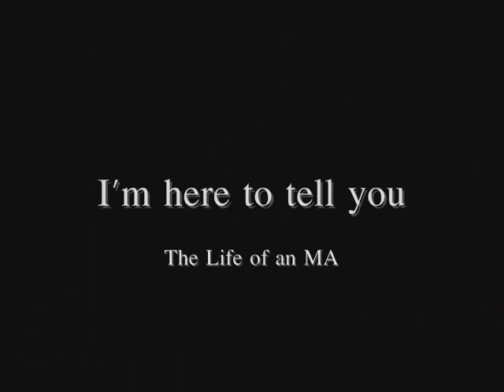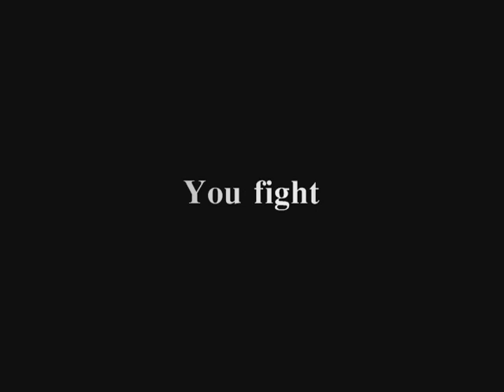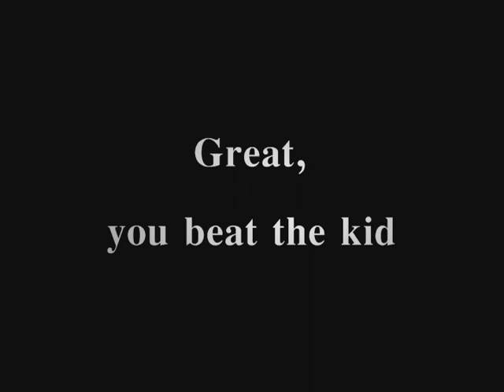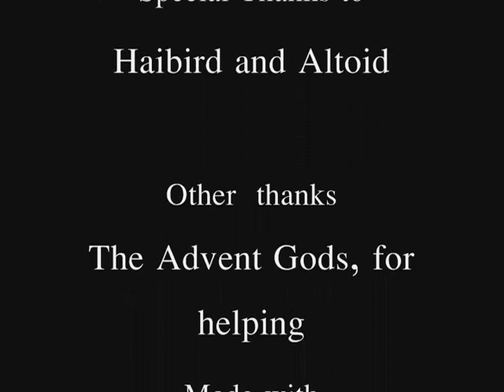Dream Of Mirror Online- Life of an MA\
This is made for the DOMO contest for uploading a video. It's dedicated to my favorite job, the MA. Or Martial Artist. Enjoy.